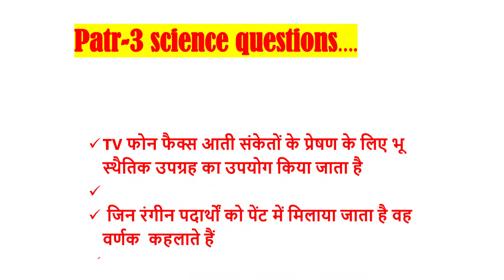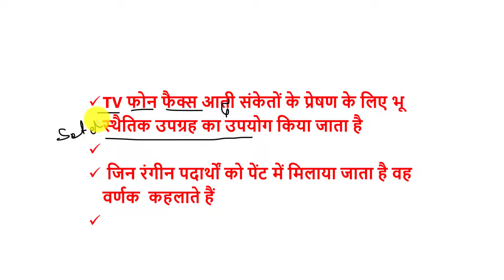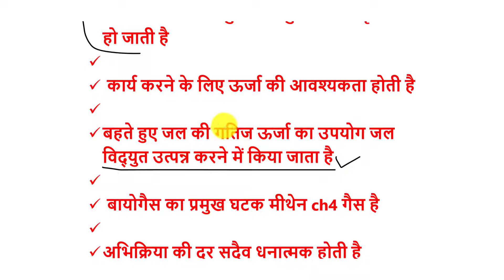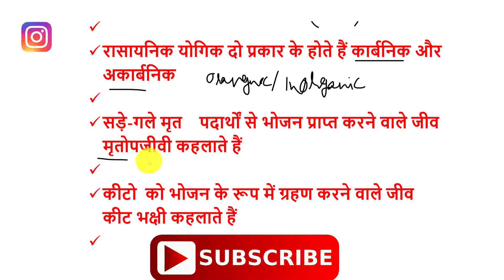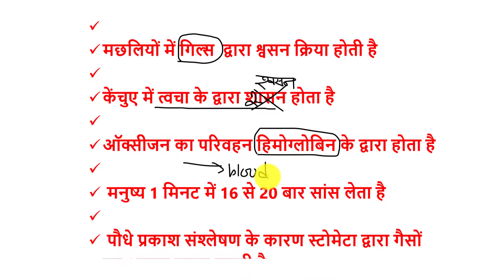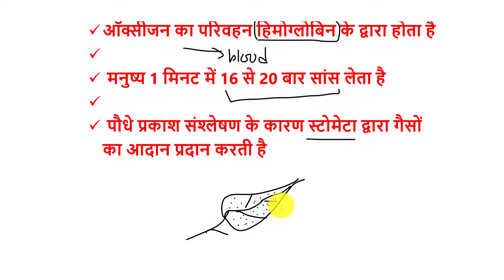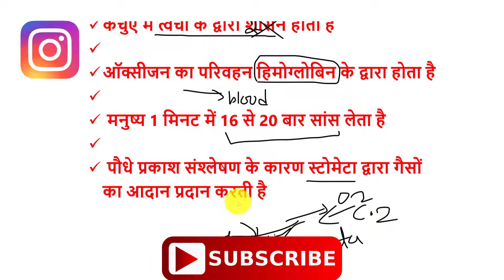Science gk|Science Question#3 \ science Questions for ssc\Group-2\4\RRB\Loco\Constable,All Exam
this video about best science questions for the upcoming exam.

Group-2\ group-4\SSC\RRB GROUP-D

CTET SCIENCE\Mp Samvida siksak\All Exam.